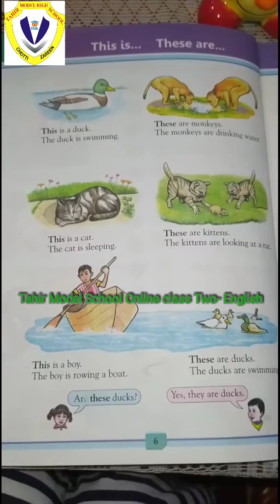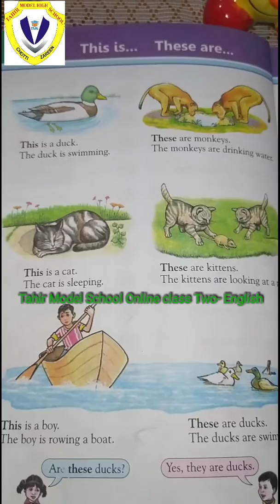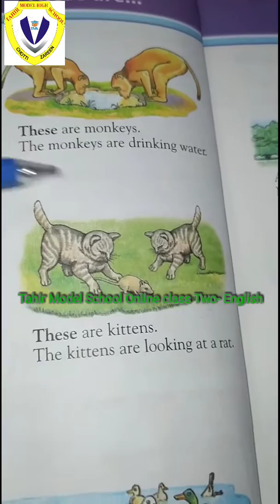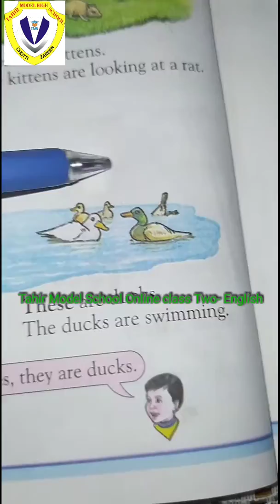Class Two- English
This is ...these are. the concept and differentiation. Lesson reading with some examples.